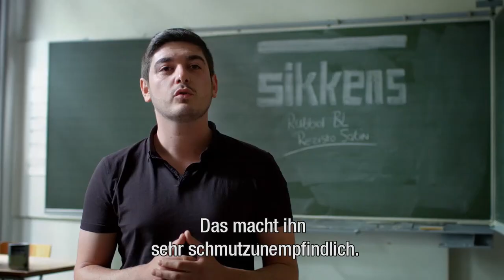Grundschule Institut Scheppers, Belgien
800 Kinder pro Tag stellen eine der ältesten Grundschulen Europas auf eine tägliche Probe. Für das Treppenhaus mit dem Baujahr 1851 kommen nur Spitzenprodukte zum Einsatz. Hier wurde deshalb Rubbol BL Rezisto Satin gewählt.